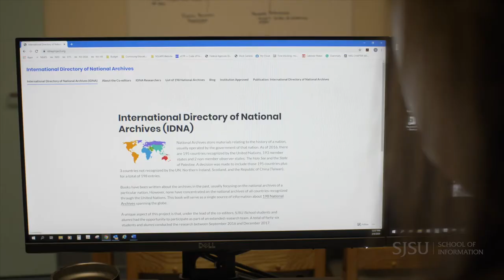International Directory of National Archives project was 'a lot of fun,' says alumna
MARA alumna Heather Kohles Haun discusses her work as project coordinator on the International Directory of National Archives. Heather assisted Dr. Pat Franks while enrolled in the Master of Archives and Records Administration program at San Jose State University. She graduated in 2017 and now works for the Nevada State Library Archives and Records.